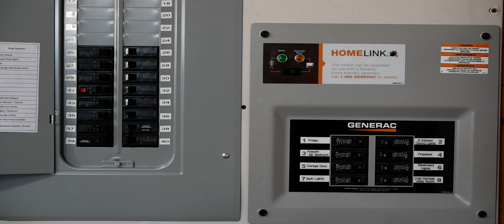Generac HomeLink Manual Transfer Switch Installation | 30 amp & 50 amp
Detailed installation overview on a Generac HomeLink 30amp Manual Transfer Switch.

I did this video after seeing multiple videos showing people running all the neutrals together from the transfer switch to their breaker panel neutral bar. THIS IS COMPLETELY WRONG :)

This installation example is the same for Generac 30 amp models 6852, 6853, 6854 and Generac 50 amp models 9854, 9855.

This "How To" video is how I did it - it may not be the right way! Always consult the manual, your local code, and most importantly. hire an electrician if you don't know what you are doing!

Sorry, but I won't be replying to most questions in the comments. If there are questions - ask an electrician :)